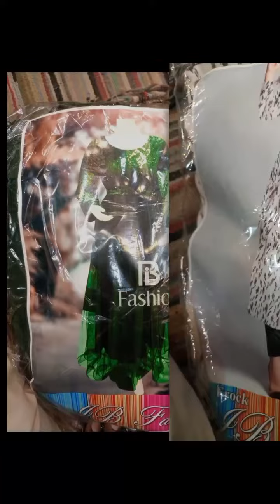Ib fashion 013 2pc 3pc lawn cotton organza and many more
Fabric cotton 2pc
Shirt  lenght 36/37
Trouser length 37/38
Chest size 20/21/11